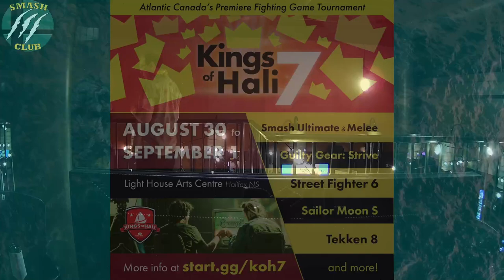PYK [L] (Sheik) vs. Cell (Sheik, Fox) - GRAND FINALS - SK Summer Arcadian 2024